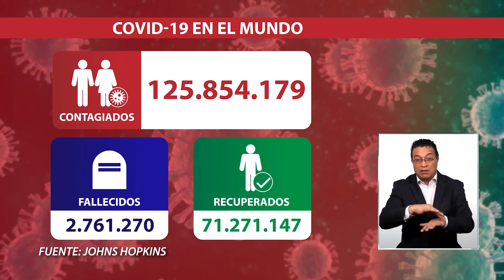Récord de casos: 7.623 contagios